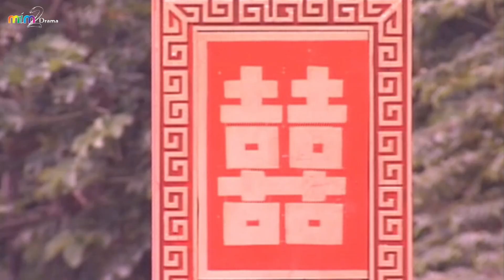Cặp Đôi Cải Trang Thoát Khỏi Cuộc Truy Lùng Bằng Cách Không Ngờ Tới | Thần Điêu Hiệp Lữ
Cặp Đôi Cải Trang Thoát Khỏi Cuộc Truy Lùng Bằng Cách Không Ngờ Tới [RANGO2M].

Tên phim: THẦN ĐIÊU HIỆP LỮ.
Diễn viên: Lý Minh Thuận, Phạm Văn Phương, Lâm Tương Bình, Trần Tú Lệ, Phan Linh Linh, Chu Hậu Nhiệm, Hà Vĩnh Phương.
Thần Điêu Đại Hiệp: Bản Singapore - The Return Of The Condor Heroes (1998): phim dựa theo tiểu thuyết của nhà văn Kim Dung. Bối cảnh phim diễn ra vào thời kỳ nhà Tống bị Mông Cổ xâm lược, trong đó nổi lên hai nhân vật giang hồ nghĩa khí Dương Quá và Tiểu Long Nữ.
Dương Quá mồ côi cha mẹ từ nhỏ, cha của Dương Quá là Dương Khang đã từng câu kết với giặc Kim nhằm lật đổ triều đình nhà Tống. Phim Thần điêu hiệp lữ có sự tham gia của Lý Minh Thuận, Phạm Văn Phương...